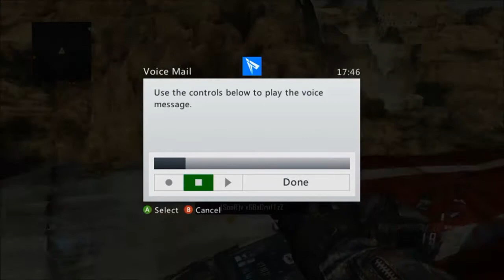Funny And Fails Ep1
Hey guys its not the best its more just reactions really but didn't really no what to do i should of called it that but yes hope you guys enjoy i all most have my 2nd one done so look out for that guys thanks please leave a like and comment there is amazing upload next week or maybe this week so look out for that it will be good it will help a lot if you comment to and if you enjoy my channel then drop a sub :) !